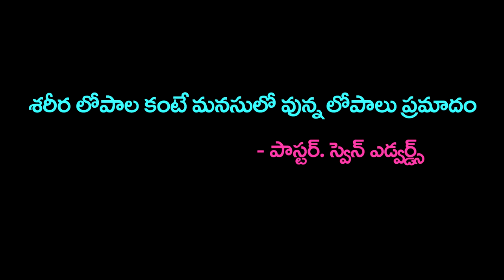నేను అందంగా లేను| Personal Talk | Pastor. Swapna Edwards |New Latest Telugu Christian Short Messages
నేను అందంగా లేను...Personal Talk
Pastor. Swapna Edwards
New Latest Telugu Christian Short Messages

For More Details :
HIS MINISTRIES INDIA HEADQUARTERS,
Good Shepherd Campus
Tadepalligudem-534101, Andhra Pradesh, India

Get our Records on